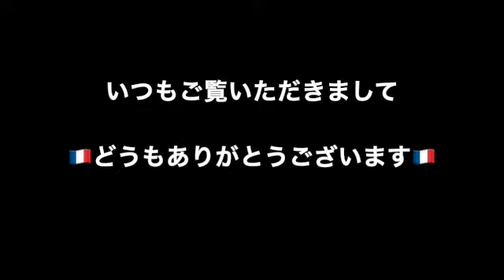【宅配便】金賞ワイン10本セット！とってもリーズナブルで助かります♪